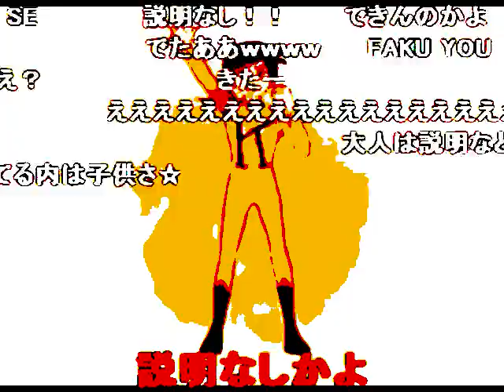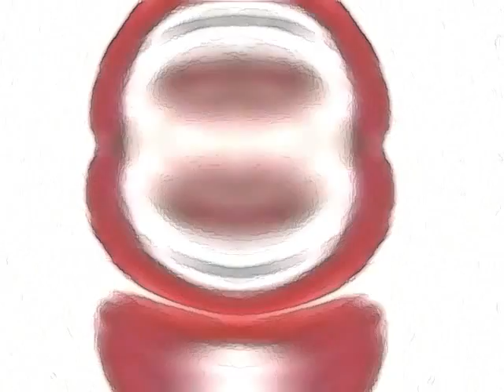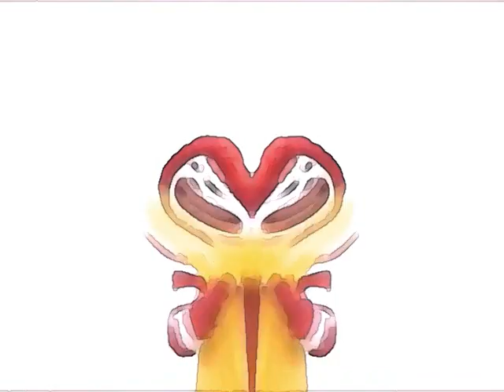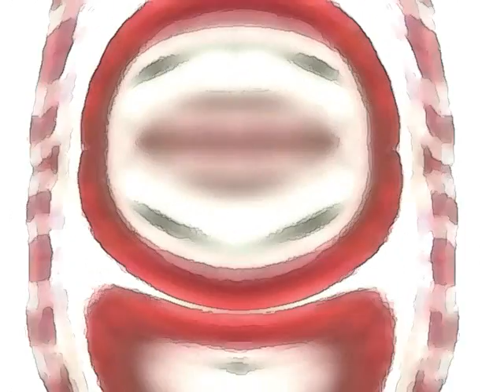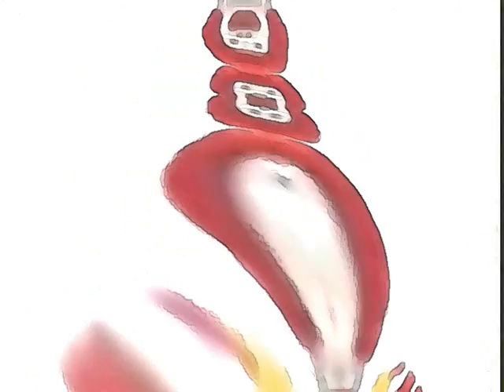AnimeGiygas Effects Part 10 [WMM 6.0]